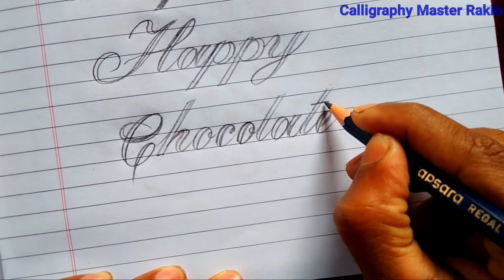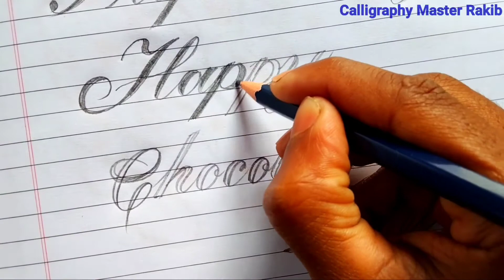Happy Chocolate🍫 Day writing style | Chocolate day in Cursivewriting